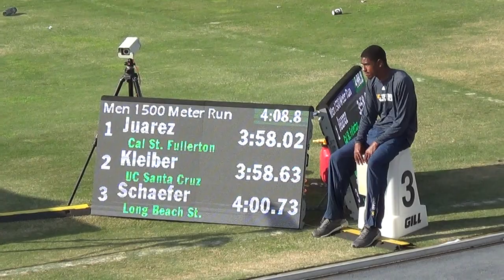Erick Juarez 1500 Steve Scott Invitational 4-27-2019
Erick Juarez Steve Scott Invitational 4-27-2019